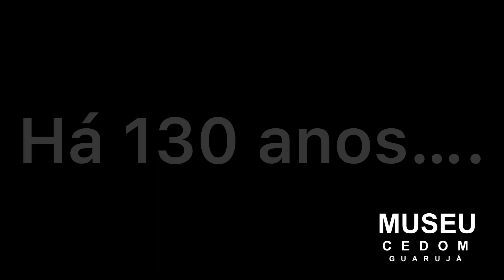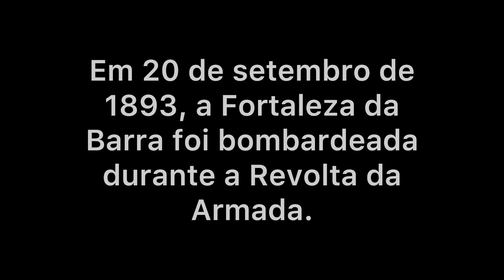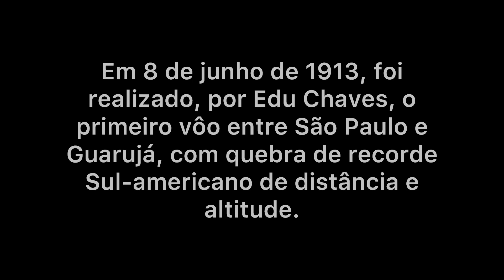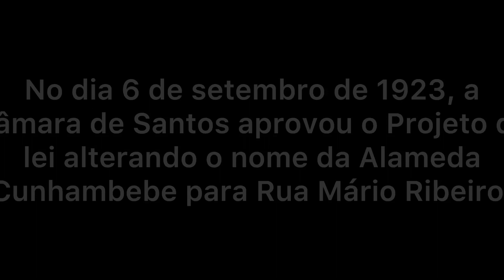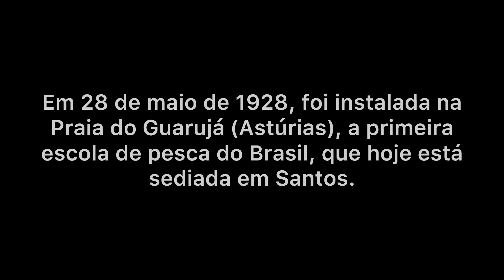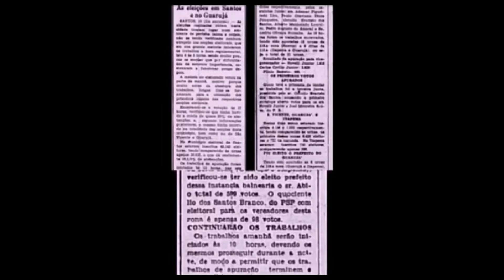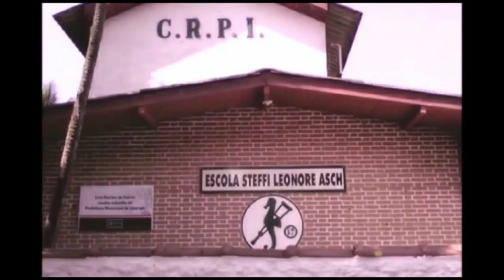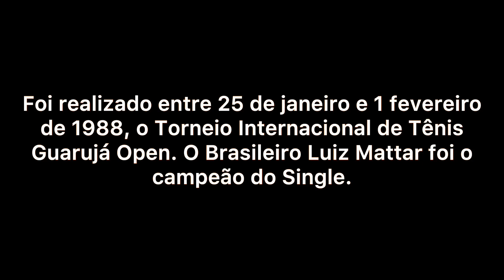20 Efemérides do Guarujá nos seus 130 anos de História Urbana.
Ajude o CEDOM Guarujá a resgatar a nossa história.